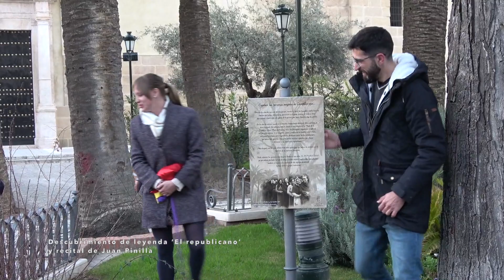Descubrimiento de leyenda ‘El republicano’ y recital de Juan Pinilla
III Campillos por la Memoria